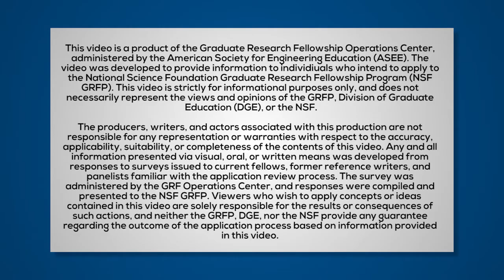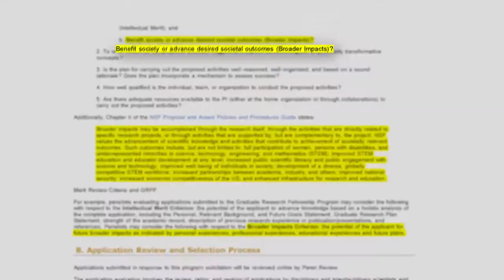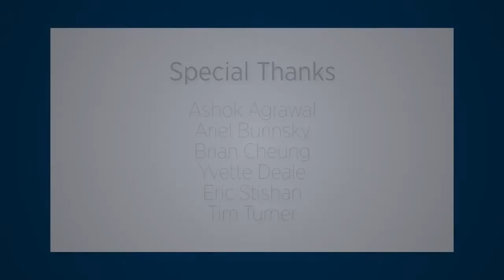GRFP - How to Apply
Best Practices - Applying to the Graduate Research Fellowship Program

This video is a product of the Graduate Research Fellowship Operations Center, administered by the American Society for Engineering Education (ASEE). The video was developed to provide information to individuals who intend to apply to the National Science Foundation Graduate Research Fellowship Program (NSF GRFP).

The producers, writers, and actors associated with this production are not responsible for any representation or warranties with respect to the accuracy, applicability, suitability, or completeness of the contents of this video. Any and all information presented via visual, oral, or written means was developed from responses to surveys issued to current fellows, former reference writers, and panelists familiar with the application review process. The survey was administered by the GRF Operations Center, and responses were compiled and presented to the NSF GRFP. Viewers who wish to apply concepts or ideas contained in this video are solely responsible for the results or consequences of such actions, and neither the GRFP, DGE, nor the NSF provide any guarantee regarding the outcome of the application process based on information provided in this video.